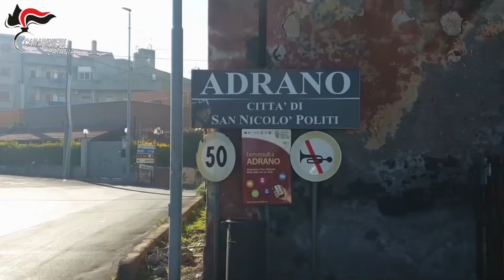Cronaca. Tre arresti per estorsione aggravata dal metodo mafioso - YVII TV